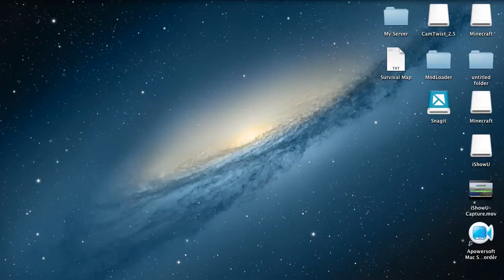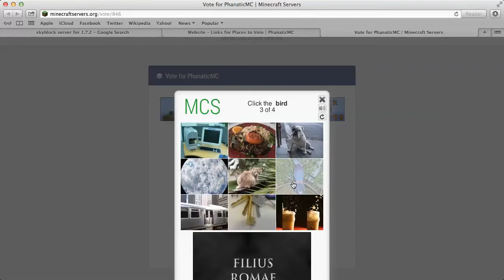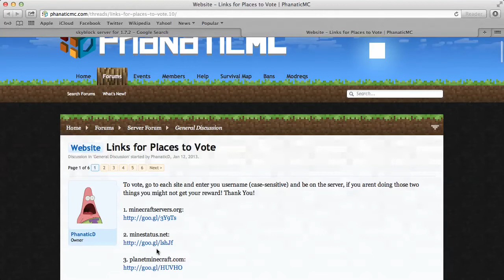Skyblock 1 Preview w/ flappynic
this is just a preview of the sky block series 1 that isn't on camera!!! w/ flappynic